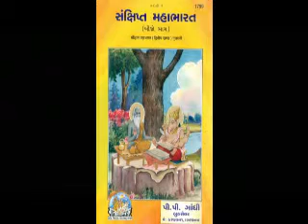Sankshipt Mahabharat in Gujarati Part 115